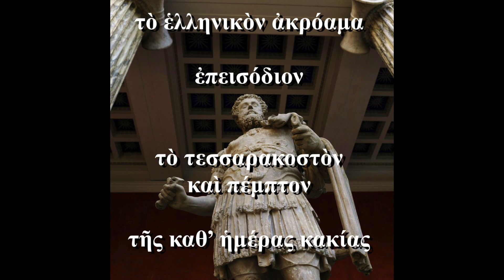#45 περὶ τῆς καθ ̓ ἡμέραν κακίας (Μάρκου Αὐρηλίου β᾽) The Ancient Greek Podcast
χαίρετε, ὦ ἀκροαταί!

This week we are continuing with our run of episodes on Marcus Aurelius' Meditations. In this episode we discuss section 2.1, wherein Marcus confronts a problem I'm sure most of us have experienced. Do you agree with his solution? Let us know by getting involved in the discussion on social media! We have also produced a simplified graded reader of this section as well as others from Book 2 to help beginner students read the original text without having to translate.

Josep & Leandros